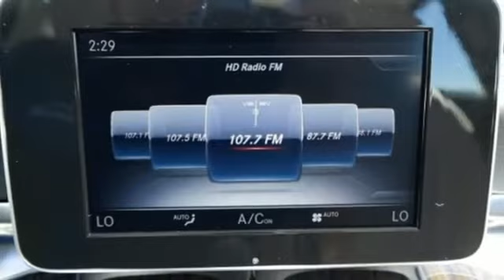New 2018 Mercedes-Benz C-Class Miami FL Coral Gables, FL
Year: 2018
Make: Mercedes-Benz
Model: C-Class
Trim: C 300
Engine: 4 Cyl. 2.0 L
Transmission: Automatic
Color: POL_WHT
Interior: Beige
Stock #: JR375096
VIN: WDDWF4JB0JR375096

Address:
300 Almeria Avenue